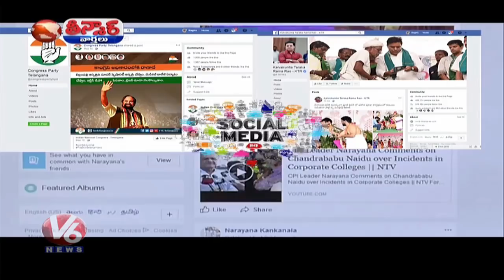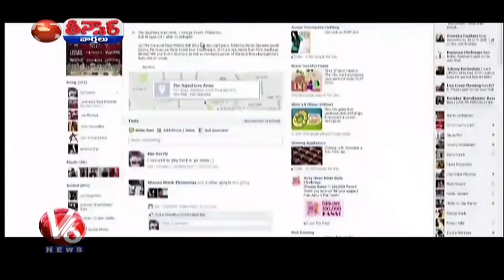Political Parties Promotions in Social Media | Teenmaar News | V6 News